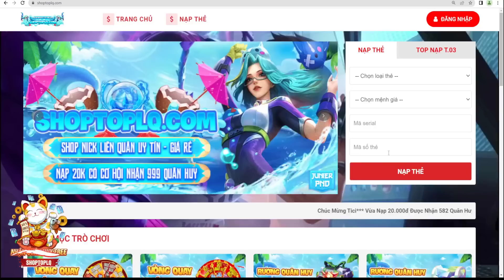Liên Quân | Cách Nhận FREE 20 Giấy Tuyệt Sắc Và Rương 5 Skin Chọn 1 Trong Sự Kiện Quay Trở Lại.